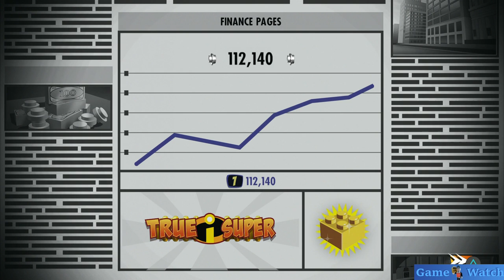Lego The Incredibles Video Game EPISODE 10 (WALKTHROUGH)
Today on Game Watch we are playing Lego The Incredibles Video Game For The PS4. In This Video We Are Recruited By Mirage, to go on a super mission on a mysterious island. Frozone Joins Us. Our Mission Is To Defeat The Omni-Droid version 1.